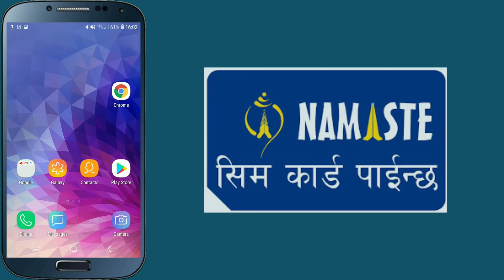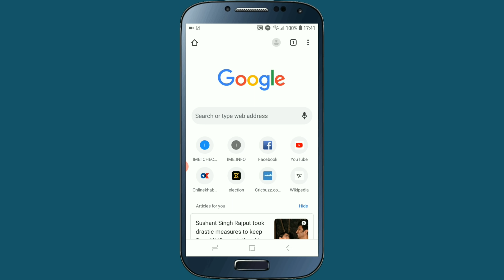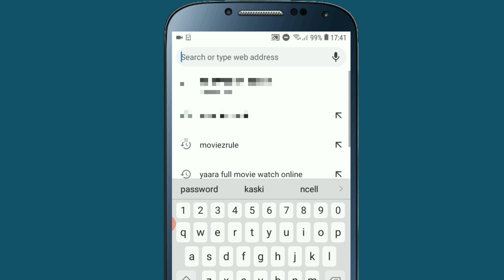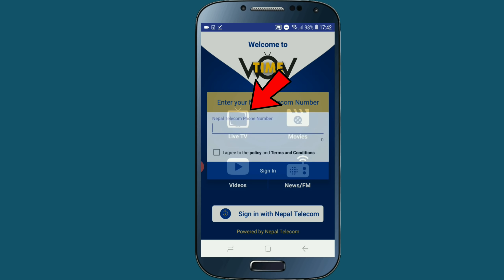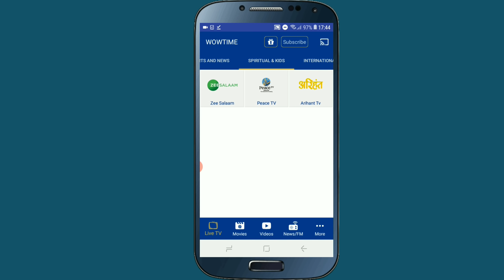अब NTC बाट Live TV FREE मा हेर्ने तरीका सिक्नुस् | Live TV Free for NTC SIM | In Nepali By UvAdvice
अब NTC बाट Live TV FREE मा हेर्ने तरीका सिक्नुस् | Live TV Free for NTC SIM
In this video i am going to show you , How Can You Watch Nepali TV Channel Online For Free , i mean that if you are a Nepal telecom NTC Sim Card user then this New App is really useful for you , because now you can easily watch free nepali tv online in your mobile , so if all of you are interested to know about this then please watch this video end till.